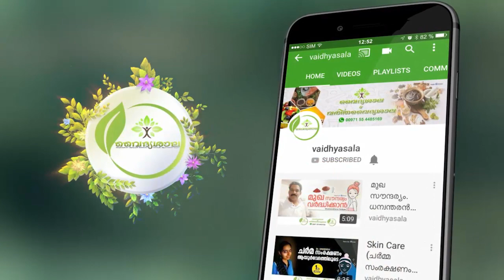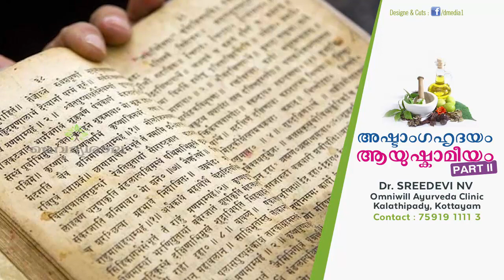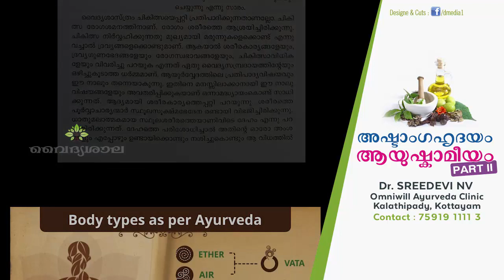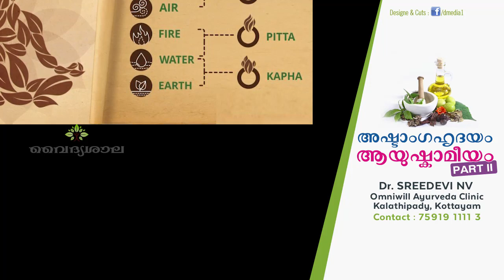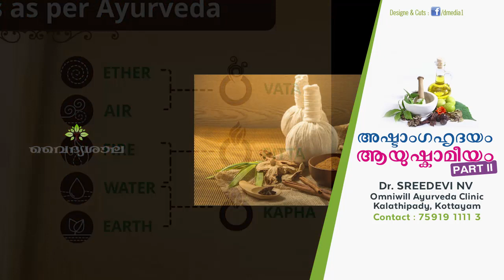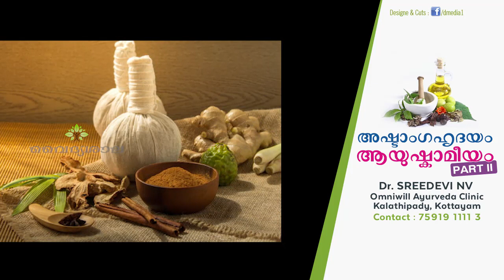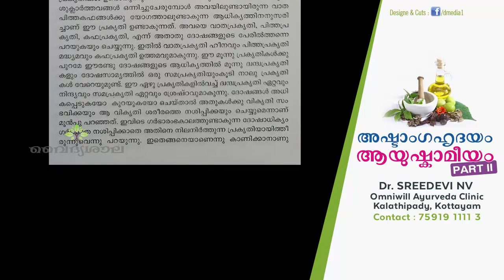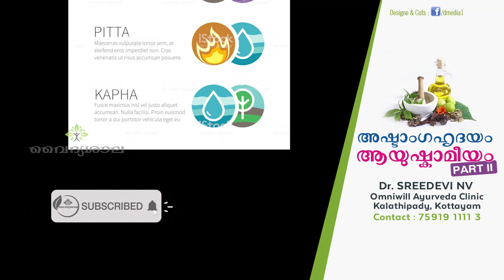അഷ്ടാംഗഹൃദയം- ആയുഷ്കാമീയം Part 2- Dr Sreedevi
അഷ്ടാംഗഹൃദയം - ആയുഷ്കാമീയം Part 2-

Dr Sreedevi